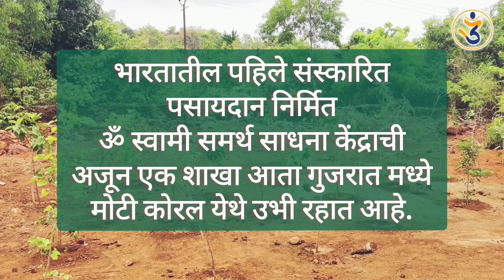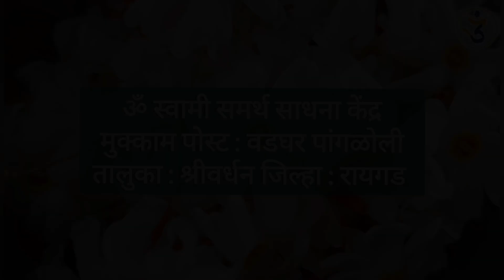"गुरुपौर्णिमेच्या निमित्ताने पू. जोशी काका शिष्यगणांना मार्गदर्शन करताना"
नमस्कार,
देणगीसाठी खालील bank details:
Bank details:
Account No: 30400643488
IFSC CODE: SBIN0001049
Branch: Shrivardhan
UPI ID: omswamikendra@sbi
Account Name : Om Swami Samarth Sadhana Kendra